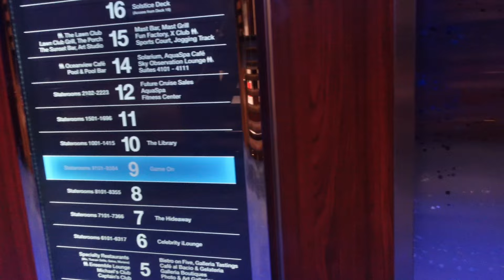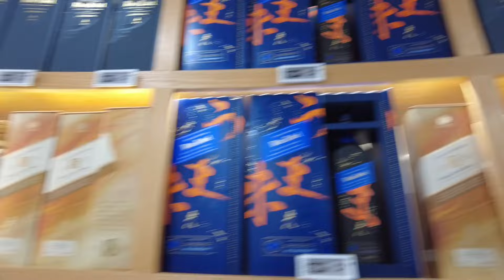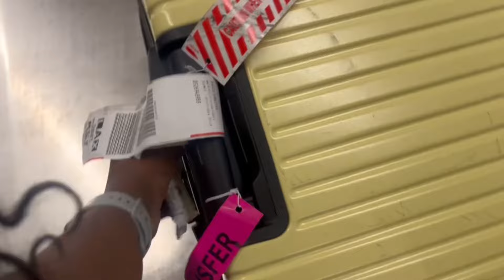Travel Vlog | Festival At Sea 2024 • Celebrity Reflection • US Virgin Islands • St Maarten | Part II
Hey y’all! Y’all I went on my first cruise and I had a BALL! It was a 8 day cruise, Festival at Sea an all Black experience on the Celebrity Reflection. Baby a time was HAD! This is part 2! I hope you enjoy 🥰

00:00 - Hey y’all! 7/17 Day 5 Breakfast run
03:00 - St Thomas, US Virgin Islands, Beach day
11:45 - After 7 Concert
16:08 - White Party
18:18 - 7/18 Day 6 Morning workout
24:44 - Breakfast Chit chat
30:58 - Philipsburg, St Maarten, Beach Party
36:13 - 7/19 Day 7 at Sea GRWM, Breakfast
41:00 - Pool Day
44:30 - Keri Hilson concert
46:21 - 7/20 Day 8 at sea Step Show, pool day
50:33 - Back in the room
54:21 - Recap
55:34 - IG stories

👍🏾Like this video if you found it inspiring.

Amazon storefront

AMAZON

Boho crochet braids

Shampoo and conditioner

Portable fan

Portable mirror

Hey! I’m using Rakuten to get Cash Back at my favorite stores. Hate for you to miss out, so join now with my invite and get $30 after you spend $30.

Come save money on Fetch with me! Sign up w/ code F2KYX & get 250 pts See you there!

Filming:
DJI Pocket 2
Sony ZV1
iPhone 13